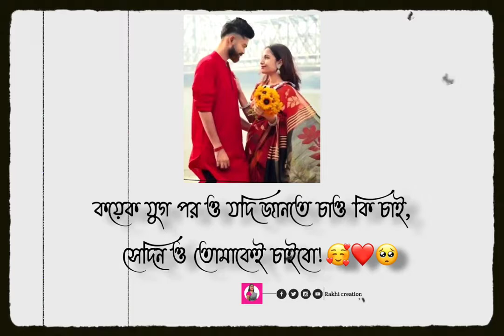সেদিনও 🤍 Bangali Romantic Status | Mon Kharap Status | Kosto | Sad | Khub Koster Status